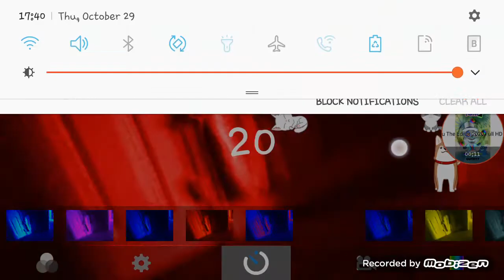October 29, 2020